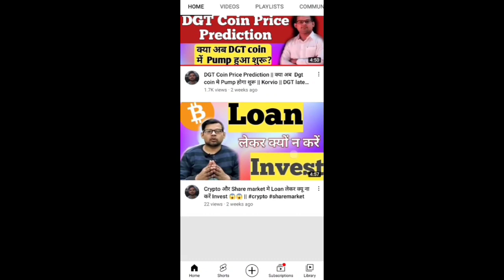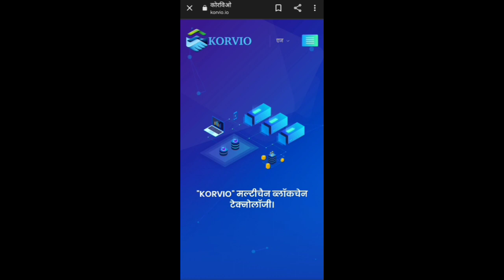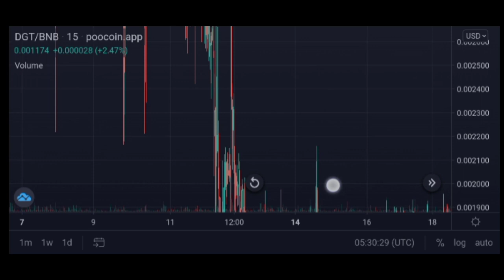DGT Coin New Update || DGT के गिरते Price ने बढ़ाई Investors की चिंता || अब आगे क्या करे 🥺? korvio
Open free account in wazirx link given below

‎@Bitcoin Expert India   ‎@BitBoy Crypto   ‎@CryptosRUs   ‎@Crypto India I क्रिप्टो इंडिया   ‎@Crypto Conversation /क्रिप्टो की बात   ‎@EllioTrades Crypto   ‎@Crypto King Keyur   ‎@Samjha Do Bhaiya   ‎@everything hindi   ‎@Shivam Chhuneja   ‎@Mukul Agrawal   ‎@CA Rachana Phadke Ranade    ‎@Earn With Sapna   ‎@Crypto Point Hindi - हिंदी
‎@Junnu Ki TECH   ‎@Crypto Talks   ‎@Neeraj joshi   ‎@Online kamai   ‎@Coin Bureau   ‎@CryptoBusy   ‎@Tek baaz   ‎@Wolf Trade   ‎@BeerBiceps